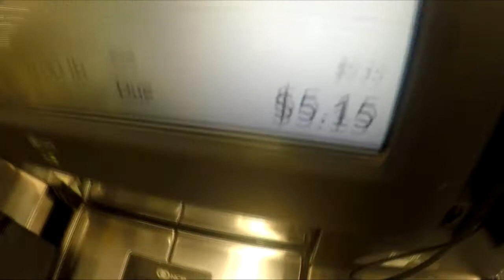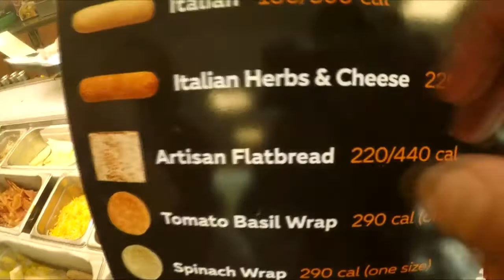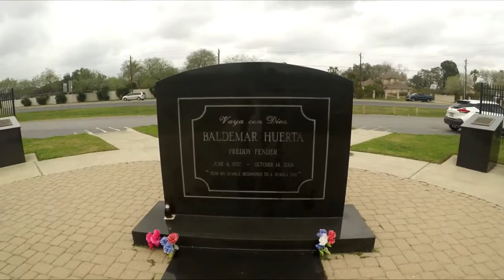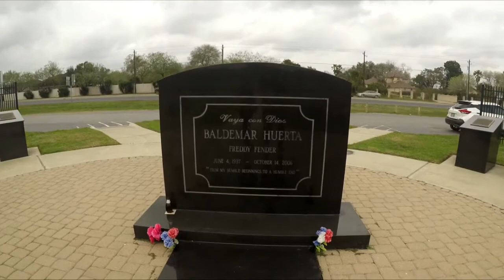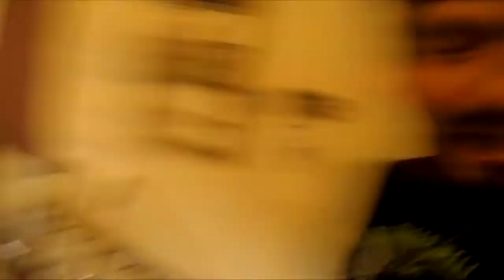PACman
SHARE SOME PICS WITH ME SO I CAN USE THEM ON MY NEXT COMING VIDEOS!!!

Lets grow this channel to over 1000! !! SHARE AND LIKE Leave Comments for our NEXT Q&A!!! :D God bless you all! Let me know if you need a shirt !